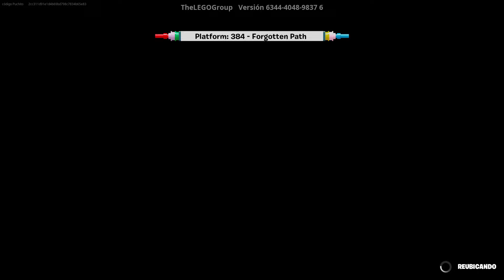probé los *NUEVOS* MAPAS de LEGO FORTNITE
Usen el codigo "Puchito" si quieren apoyarme en la tienda
🌟 Socials 🌟

Hoy no haremos speedrun a unreal ni jugaremos la FNCS ni jugaremos un TORNEO de FORTNITE...  , hoy te mostrare  RETO: GANAR con 1 COFRE
No soy TheGrefg, Jelty, Agustin51, LUDPLAYS o SPXTACULAR , mi nombre es Pucho y hoy no JUGUE FORTNITE con PGOD Y SACHAUZUMAKI o le PAGUÉ a un PRO y esto paso... o LOS MEJORES AUDIOS PERUANOS 2 , 101 CONSEJOS PARA CONOCER "TODO" SOBRE LA NUEVA TEMPORADA ,MI PRIMERA PARTIDA con VICTORIA en la NUEVA TEMPORADA de FORTNITE!EL RETO DE LAS ARMAS MITICAS,el RETO de GANAR usando 1 COFRE probé TODO lo *NUEVO* LEGO FORTNITE